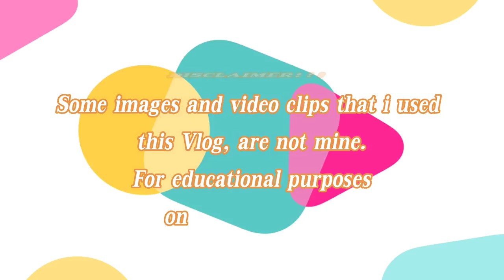Congratulations Nesthy Petecio Olympics Silver Medalist Tokyo 2020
Nestea
Local bet Sena Irie will be standing across the ring from Petecio as they contest the women's featherweight top plum. The 21-year-old Japanese will be looking at not only defending her home turf, but also becoming just the third Japanese to win a gold in boxing.
Ang galing

Nesthy Petecio is into the gold medal match in Boxing - Women's Feather (54-57kg)

It will be on 3 August at 13:05 at the Kokugikan Arena

The youngest gymnast in the Olympics!